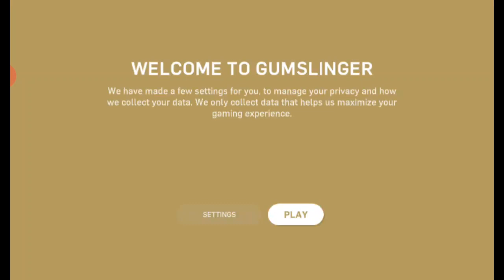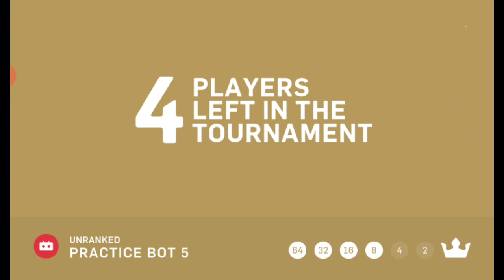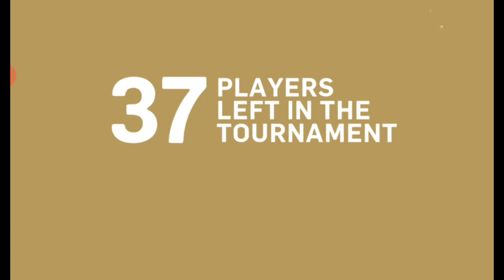Cobow slime 😂 ] GUMSLINGER - MALAYSIA - gameplay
Mau bermain game seperti aku ??

Cepat pada teman menggambar

- Duel Gumslingers around the world in PvPb tournaments, 64 players but only one winner.
- A wide variation of skillshot missions
- Amazing soft-body physics fun
- Many widely different guns to unlock
- Style your guns with amazing gun skins
- A lot of fantastic Gumslingers to collect
- Send out your posse of Gumslingers to bounty hunt for you
- Loads of different levels and environments
- Great achievements and rewards to collect
- Climb the ranking system to the top

Gumslinger is a unique combination of skill, competition, physics, mouthwatering gummy candy and great fun!